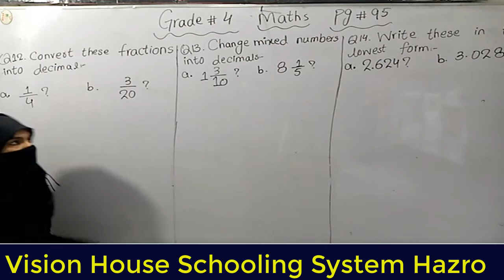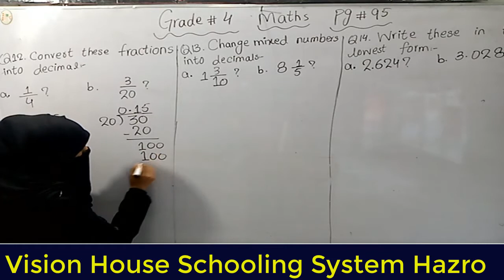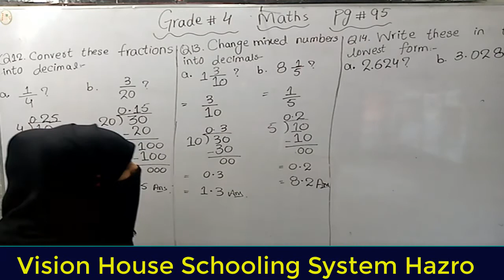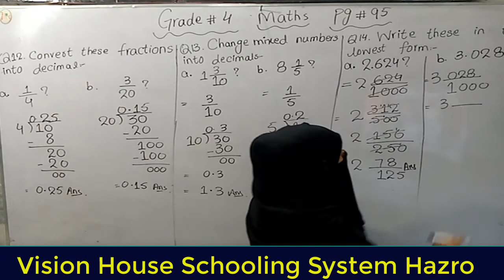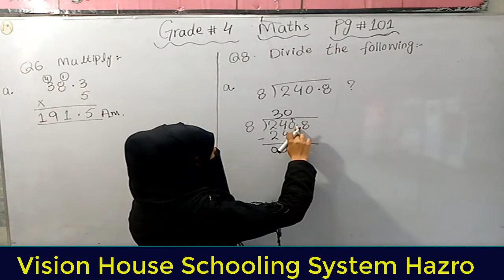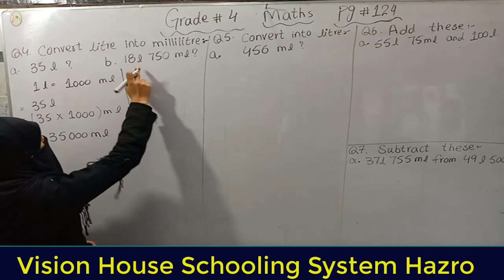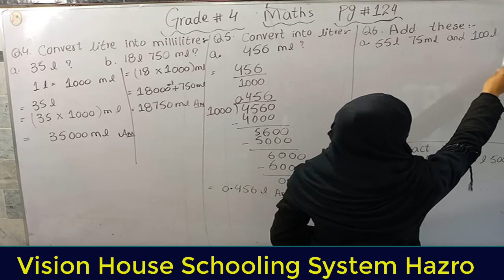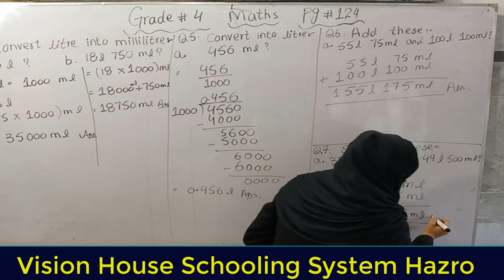4th Class Math Third Term Page: 99,101 and 124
In this Video you find the solution of questions on Pages: 99,101 and 124 from Text Book of Grade 4 From VISION House School Hazro Branch.